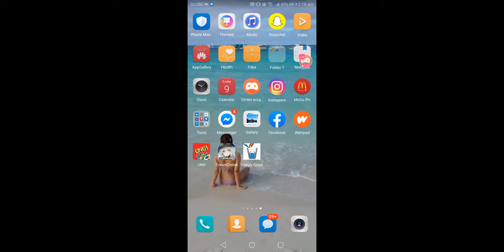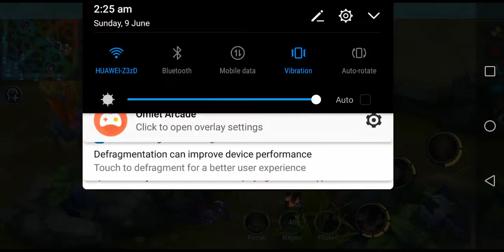wala na finish na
di talaga ako aldous user e pero pag vuvu kalaban sarap gamitin neto